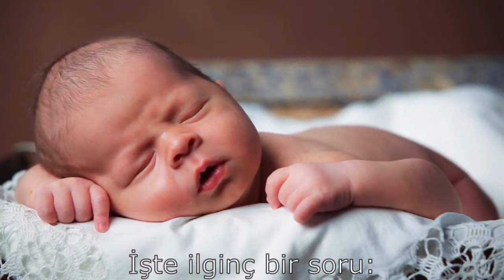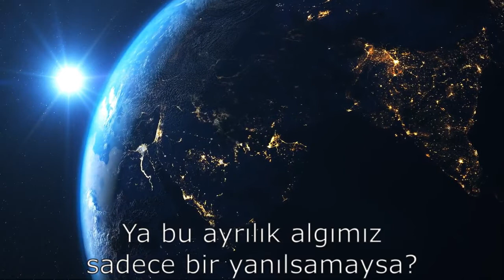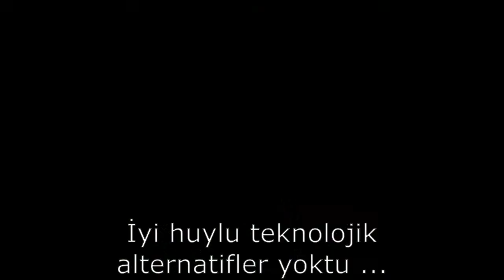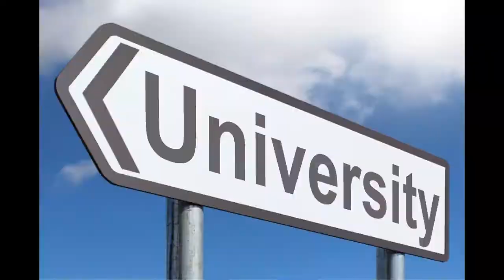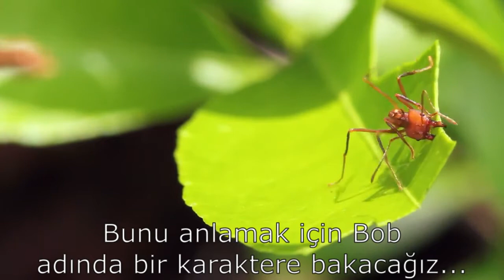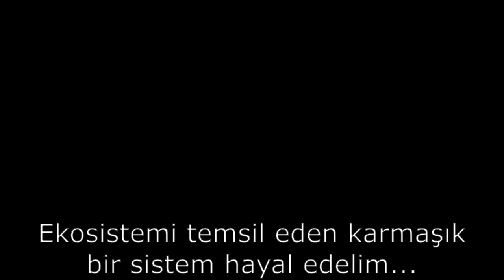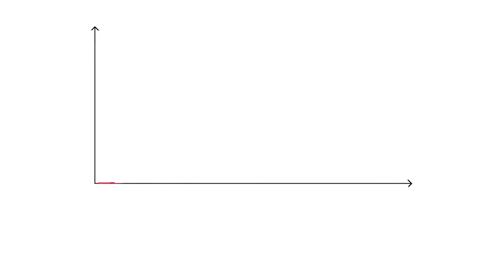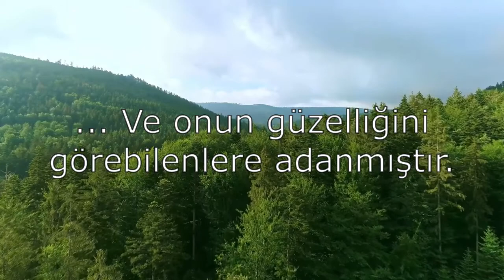Bağlantılar (2021) [Kısa belgesel]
Bu, önemsediğimiz her şey hakkında kısa bir belgeseldir.

Vidyolar:
Tüm videolar youtube'dan indirilmiştir ve Creative Commons lisansı altındadır.